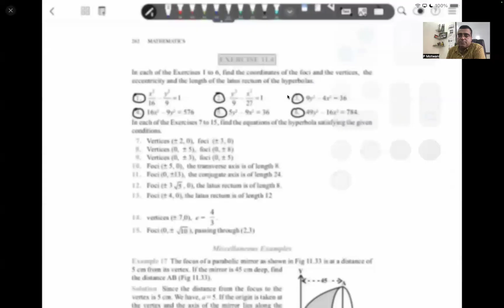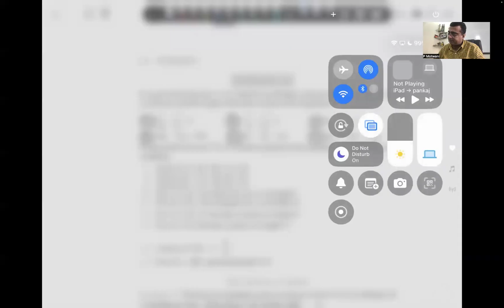Hyperbola | NCERT | Ex 11.4 | Conjugate Hyperbola | Important Discussion